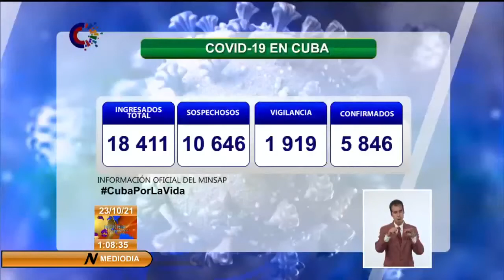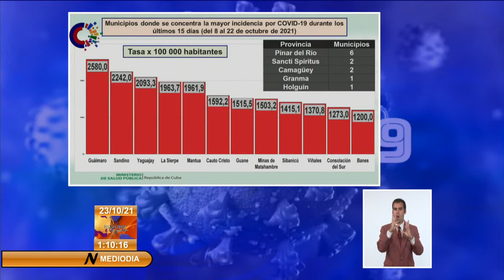Cuba reportó 1393 casos de Covid-19 y 14 fallecidos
Este sábado Cuba confirmó 1 393 personas positivas con COVID19, y lamentablemente 14 fallecidos por complicaciones asociadas a la enfermedad. De acuerdo con la información ofrecida en Conferencia de Prensa del Ministerio de Salud Pública, el número de casos confirmados activos, mantiene su tendencia a la disminución.